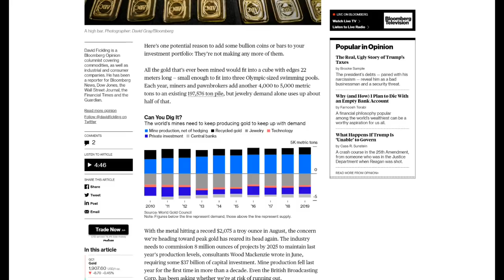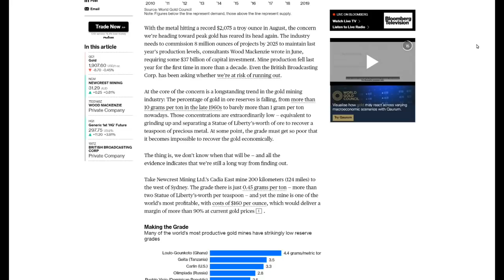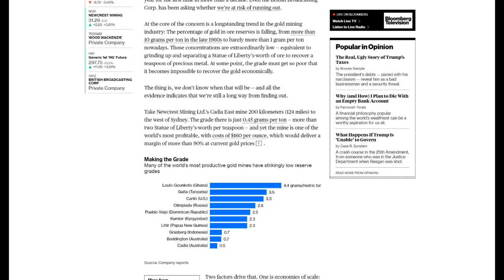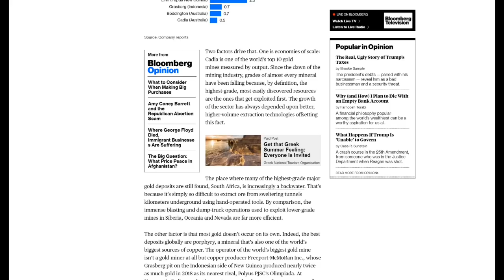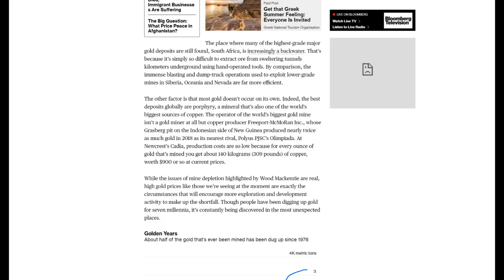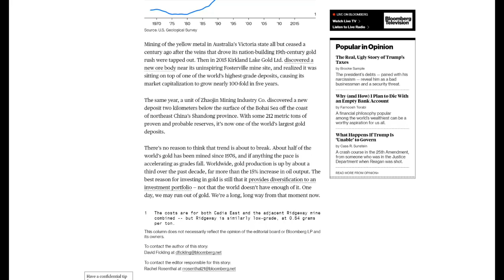Are We Reaching Peak Gold? – Episode 1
In this first episode of "Peak Gold" we look at how gold is formed, how much it costs to mine and why we may not be reaching peak gold as yet.

Today is Sunday 4th October 2020 and we are asking the question are we reaching Peak Gold?
This is the 1st Video in a series where, at least according to a Bloomberg contributor we are not or at least not yet.

Now before we look at Peak Gold, we wish to remind listeners that we published our
Gold and Silver Weekly Update – w/e 2nd October 2020

Where we highlighted that the gold price has risen again this past week and seems to be settling around the $1900 level – the question of course being for how long.

This is going to be part one of a series of podcast putting forward differing points of view as to whether e are close to reaching “Peak Gold” or whether we have reached it already.

But first we need to try and quantify if we can, how much gold exists on earth in the first place or at least that which is accessible with the technology we currently have.

For many years we have heard the advocates for investing in gold constantly refer to the fact that gold is a rare commodity, which is true, and that its not cheap to extract, - but that depends on the current price which will determine whether its cheap enough and the technologies available to carry out the job; and  we also hear that we are running out because there is a limited supply.

Now it's this latter point we wish to contend with a little.

Yes, gold is a finite source or at least as far as we can tell.

There are numerous theories of how gold appeared on earth, the two most popular are:

1. Asteroids, which were formed in a similar way to the Earth, crashed into our planet and deposited gold into the Earth's crust.

2. The impact from massive asteroids fractured the crust and brought gold up from the Earth's core.

Over thousands of years, gold - along with other metals in the Earth's crust - becomes compressed into veins. Over time, these gold veins are then eroded, placing other deposits and gold nuggets in new locations on the Earth's surface and in the seas. Which is why it is accessible today.

So, we think it is fair to say that unless science proves otherwise, gold is finite. The issue though is that we literally do not know how much gold exists in the earth’s crust. However, that said, scientist can at least make a reasonable estimate of how much gold is accessible cost effectively.

However, as we mentioned earlier, cost effectively also depends on what the price of gold is and whether its worth the extraction or now.

We shall now look at a Bloomberg article published just a couple of days ago which seems to suggest that we are not going to run out of gold anytime soon.

So the author of this article is of the opinion that gold will be with us and will still continue to be mined for some time to come. We are sure that the cost of extraction as indicated in his example was a surprise to most people reading this – it was even to us – as we have often been told that anything from $900 - $1200 was the ‘true cost of extraction

Next week we shall delve into this a little further and add some meat to the bones so to speak.

Meanwhile, with regard to the price of gold, watch out for tomorrow's
Market Services PMI for September and the ISM Services Index for September figures as these may just move the needle, albeit marginally.